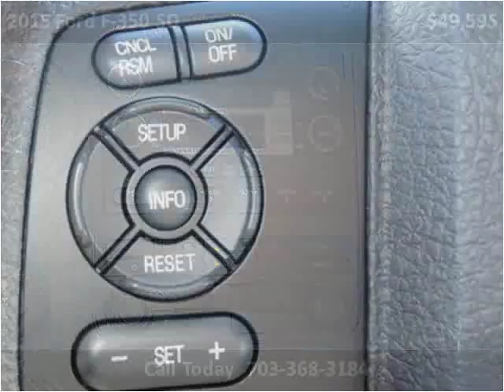2015 Ford F-350 SD New Cars Manassas VA